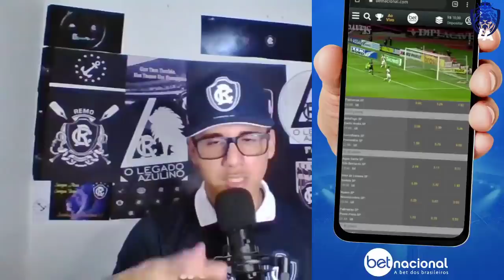ABRIU O COFRE!!| REMO FECHA COM DOIS ATACANTES PARA A SERIE C| PROBLEMA NA LATERAL ESQUERDA E MAIS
código legadoazulino no TIKTOK 👇
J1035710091